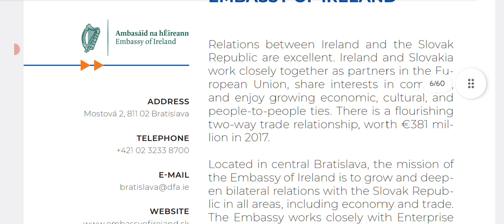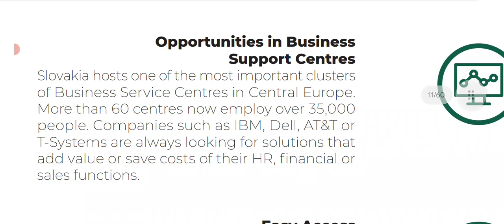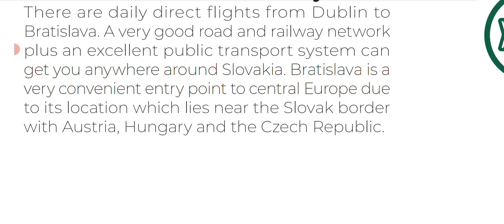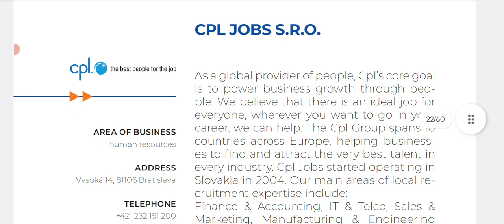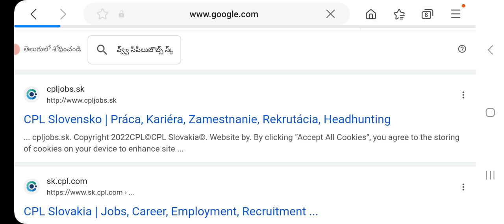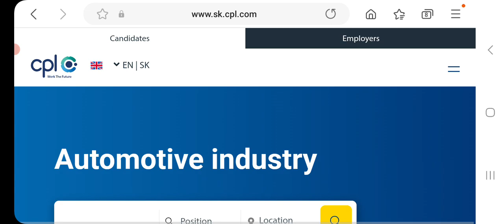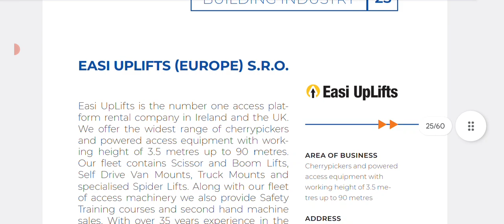Best Companies in Slovakia for Work Permit.